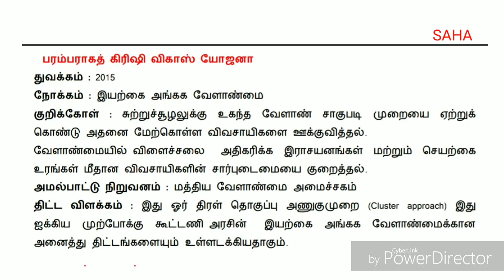Paramparagat Krishi Vikas Yojana (PKVY)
Under the Ministry of Agriculture and Farmers Welfare Scheme in India